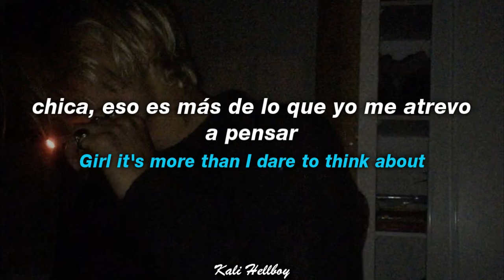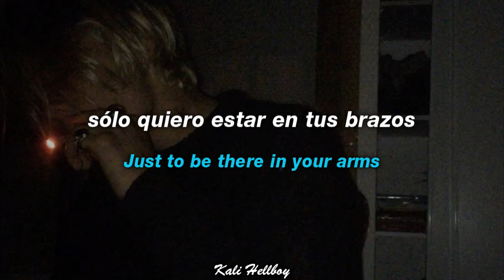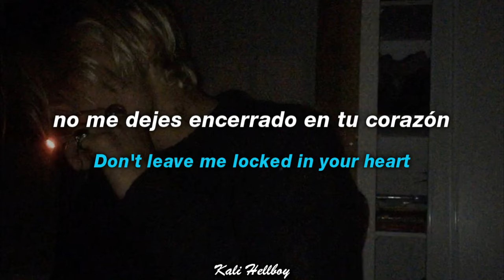Can't Get You Out Of My Head (tiktok version) | Sub Español + Lyrics | "la la la" Glimmer of Blooms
glimmer of blooms - cant get you out of my head - sub. español - lyrics
tiktok version

(si el link está caído ve a un video más reciente)

LYRICS:

Girl you loving is all I think about
Girl it's more than I dare to think about

Just to be there in your arms

Won't you lay
Stay forever and ever and ever and ever

There's a dark secret in me
Don't leave me locked in your heart

Feel the need in me

Ignore TAGS-

Glimmer of Blooms - Can't Get You Out Of My Head - tiktok version - subtitulado
Glimmer of Blooms - Can't Get You Out Of My Head - tiktok version - subtitulos
Glimmer of Blooms - Can't Get You Out Of My Head - tiktok version - letras
Glimmer of Blooms - Can't Get You Out Of My Head - tiktok version - español
Glimmer of Blooms - Can't Get You Out Of My Head - tiktok version - english
Glimmer of Blooms - Can't Get You Out Of My Head - tiktok version - ingles
Glimmer of Blooms - Can't Get You Out Of My Head - tik tok sub lyrics
Glimmer of Blooms - Can't Get You Out Of My Head - tiktok version - tiktok lyrics
Glimmer of Blooms - Can't Get You Out Of My Head - tiktok version - español letraa lyrik
Glimmer of Blooms - Can't Get You Out Of My Head - tiktok version -  lyrics
Glimmer of Blooms - Can't Get You Out Of My Head - tiktok version -  slowed
Glimmer of Blooms - Can't Get You Out Of My Head - tiktok version - meme
probablemente conozcas esta melodía de tik tok
melodia triste 2002
tikt tok cristian que conoces lalala
cancion de tiktok que dice la la la la